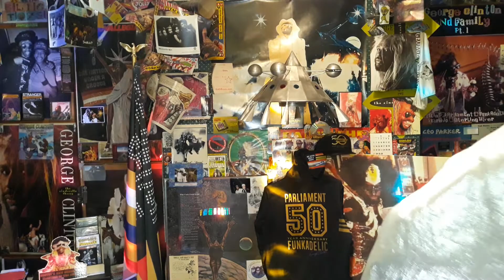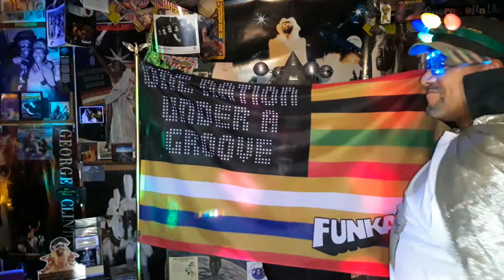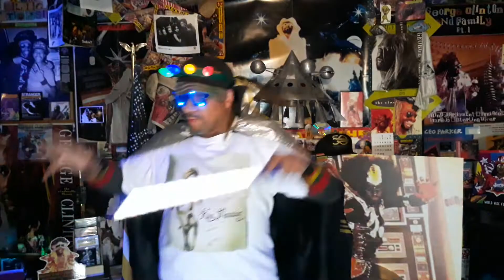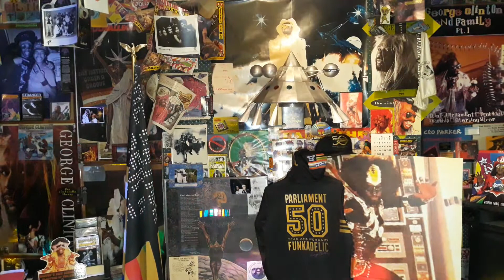Funkster's P View* Lit It Up REMIX*Kim Manning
Yes yes Its Our Funk Sister Miss Kim Manning
one Fun Song Here I Love it Kim is Always Making Goid Music That's Positive And Fun
This is Exclusive Funkster Remix It The Song Has Energy So I Wanted to give it More to have More Fun..With it And so we All can Party with it Longer..Kim Manning Much Love And Respect Keep Bringing us Good Music The World Needs it And You. Let's Get Lit Baba!!